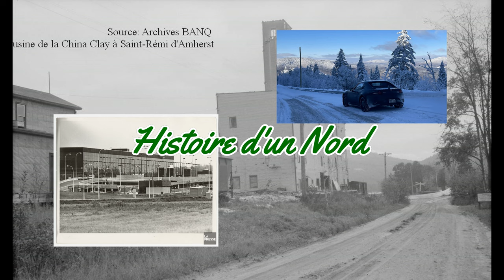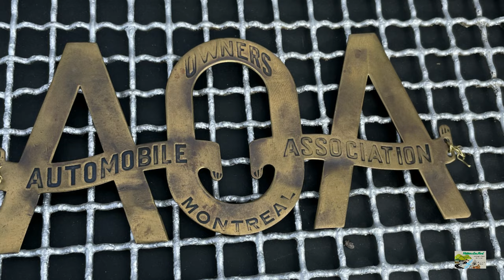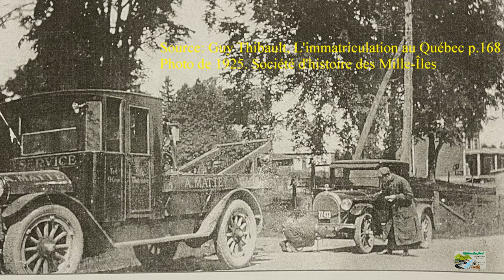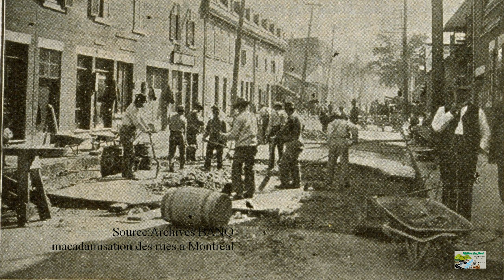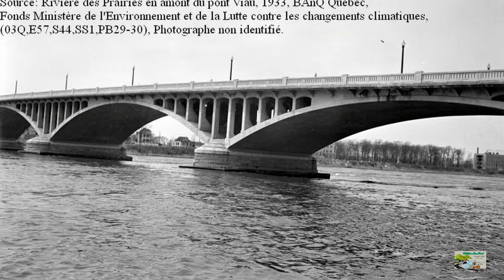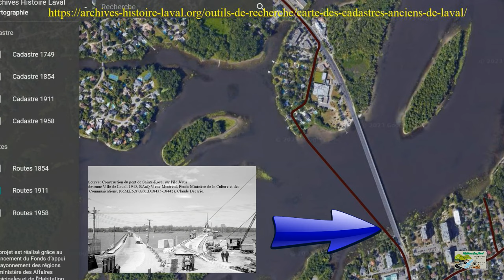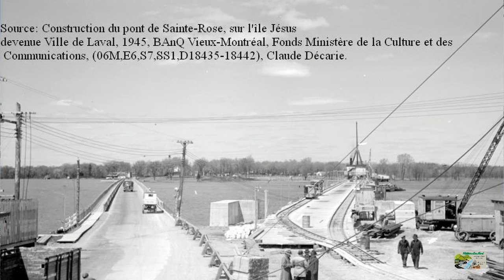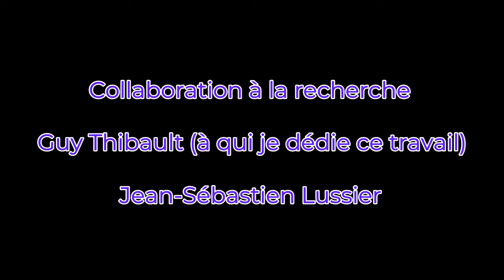La Route 11 de 1926 Épisode 1: Montréal et Laval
La présente capsule est la première d'une série de cinq qui montre le tracé original de la Route 11. Cette route, ouverte en 1926, relie Montréal à Mont-Laurier. Elle dessert les Laurentides du Sud vers le Nord. La première capsule fait le trajet à partir de la Gare du Mile-End, un endroit stratégique pour aller dans les Laurentides en 1926, autant en voiture qu'en train. On parcourt l'Île de Montréal et l'Île Jésus, aujourd'hui la ville de Laval. Il est aussi question de contexte automobile, car nous devons bien comprendre ce qui amène le gouvernement québécois à réaliser une route importante comme l'est la 11.

Venez m'écouter parler de l'histoire des routes au Québec sur le podcast Le Temps d'une bière avec mon ami Pierre-Olivier

Je dédie ce travail à l'historien Guy Thibault